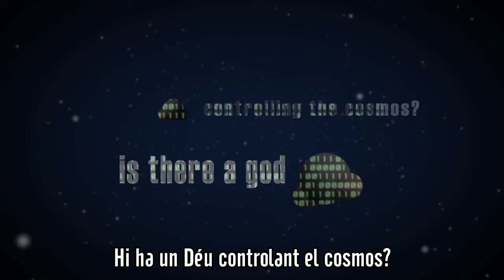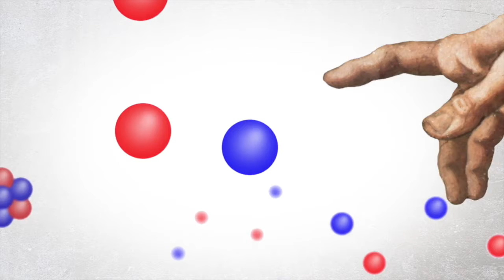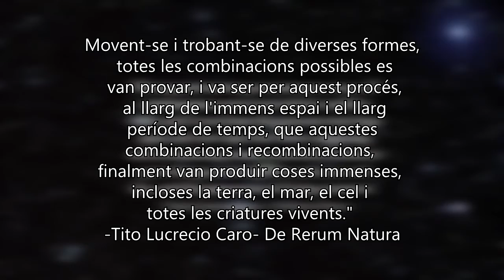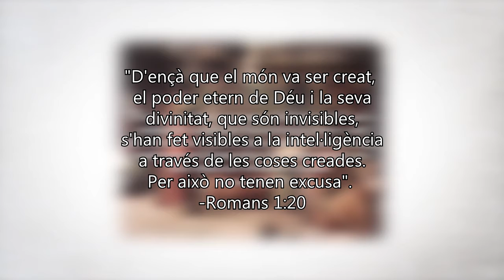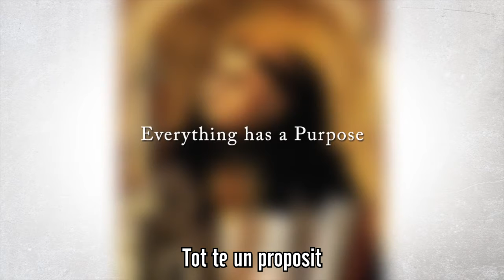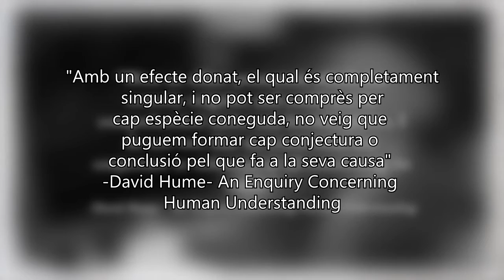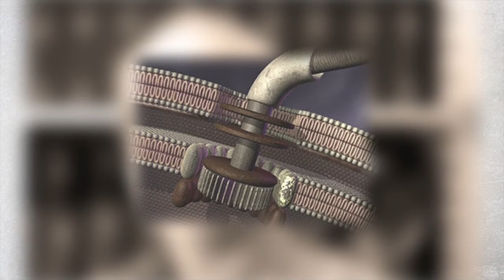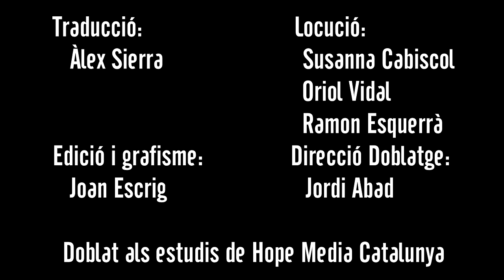01 Pensant en la creació El gran debat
Hi ha alguna raó per l’existència del Univers? Es una bogeria pensar que es quelcom més que la matèria de la que està format? Aquest no es un debat nou, 500 anys abans de Crist ja es discutia envers l’origen del univers. Acompanya’ns en aquest gran debat.
Si vols descobrir més debats científics, visitants a HopeMedia.cat